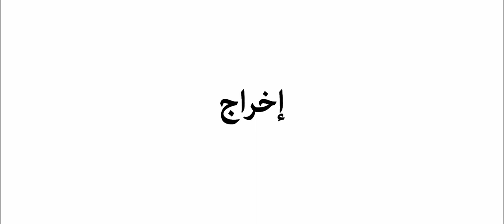سكتشات عرب اوليين | كلب رمضان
كلب رمضان = الشخص الي ياكل في  نهار رمضان و ما يصوم

تمثيل:
ابراهيم البلوشي  @ibrahimalblushi_

عامر العيسري   @amor_aisri

سلطان الرئيسي  @binsa3eed

والبطل الياس الحارثي

اخراج وانتاج :

حافظ الحارثي  @hafedhalharthi

عرب اوليين  @arab_awaleen